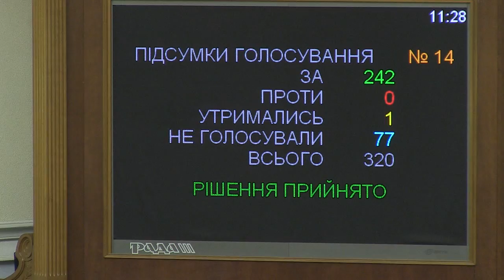ВР ратифікувала низку міжнародних кредитних угод, - Остап Семерак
Верховна Рада підтримала в цілому законопроекти про ратифікацію Договору між Урядами України та Польщі про надання кредиту на суму близько 100 млн. євро, а також угоду з Урядом Німеччини щодо отримання фінансового гранту у розмірі близько 14 млн. євро.

Ці рішення підтримали 242 і 246 народних депутата відповідно.

Народний депутат фракції «Народний фронт» Остап Семерак повідомив, що кредит надається Урядом Республіки Польща «для фінансування проектів з розбудови прикордонної дорожньої інфраструктури, облаштування пунктів пропуску українсько-польського кордону та інших проектів, погоджених сторонами, відповідно до договору, який підписано у вересні 2015 року».

Щодо Угоди між Кабінетом Міністрів України та Урядом Федеративної Республіки Німеччина про фінансове співробітництво Остап Семерак зазначив, що вона «дає можливість отримати від Кредитної Установи для Відбудови (KfW) фінансовий грант у розмірі близько 14 млн. євро для проекту «Підтримка природно-заповідних територій в Україні».

«Проект, який передбачає ця угода, спрямований на будівництво інфраструктурних об’єктів на природоохоронних територіях, розвиток управлінської системи, збереження біорізноманіття та дієвих інструментів у розвитку системи управління природоохоронними територіями, а також застосування досвіду європейських країн, зокрема, Німеччини», - підсумував Семерак.

Приєднуйся!